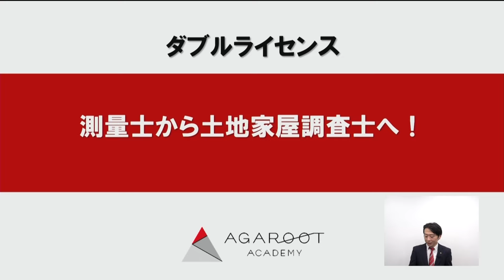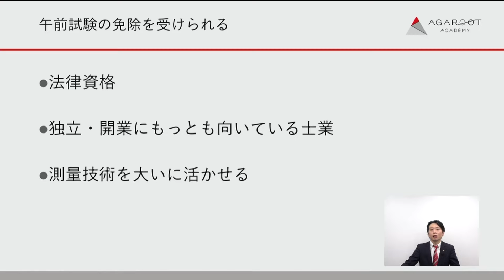【測量士試験】ダブルライセンス！ 測量士から土地家屋調査士へ！ 中山祐介講師｜アガルートアカデミー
【合格発表】令和３年度測量士試験を受けて
中山祐介講師から合格発表を受けて，合格を掴み取られた方へのメッセージを公開しております。
その他，amazonギフトカードがもらえる受講生アンケート，合格特典などのご案内もしております。